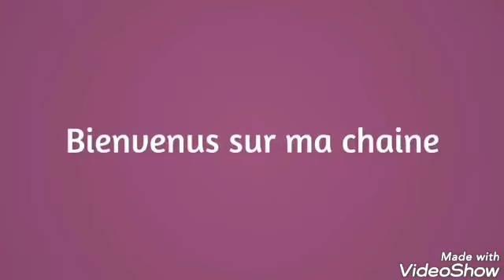Chapitre 5 de mon livre partie 5